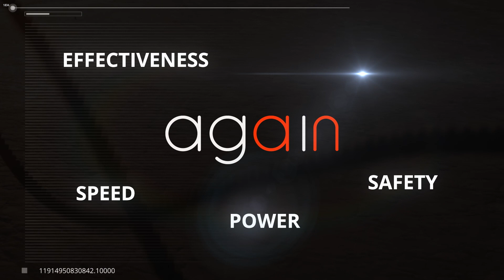AGAIN by DEKA - How to GAIN Power in Your Practice?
AGAIN is the fast and powerful laser platform for Hair Removal treatments and a wide range of applications in Aesthetic and Medicine for professionals.
It's equipped with two complementary wavelengths: Alex (755nm) and Nd:YAG (1064 nm).